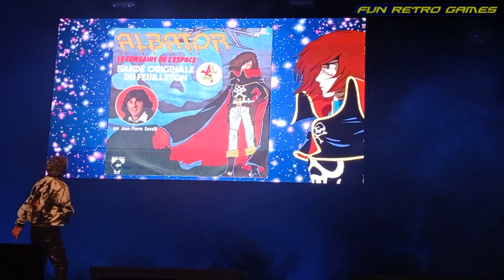JEAN-PIERRE SAVELLI CHANTE ALBATOR LE CORSAIRE DE L'ESPACE, EN LIVE !!! MANG'AZUR TOULON 2023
Salut à tous, j'ai eu la chance de me rendre au Mang'Azur de Toulon il y a quelques jours, j'ai pu assister à un live hors du commun avec une de mes idoles de jeunesse, Jean-Pierre Savelli, qui n'est autre que le chanteur de deux génériques de Goldorak, Albator, Il était une fois l'espace et surtout X-or ( mon générique préféré ). Il m'a dédicacé plusieurs disques dont X-or, Goldorak et Albator, il est très abordable et il a une voix exceptionnelle, que du bonheur...Petit partage pour vous les amis d'un titre qui vous rappellera tant de souvenirs... D'autres vidéos suivront ;) Bon visionnage à tous :)
Cette chaîne est la votre, la notre. J'ai eu la chance de faire parti de cette génération, que de beaux souvenirs. En tant que fan de la première heure et grand nostalgique de cette époque je vous propose de faire un bon dans le passé, bienvenu dans ma génération, dans notre génération, la génération Goldorak & co ...
N"hésitez pas à allez jeter un coup d’œil à ma chaîne principale ( FUN RETRO GAMES ) je collectionne tout ce qui concerne le rétro-gaming ( Nintendo, Sega etc... ) ainsi que les jouets rétro ( Goldorak, x-or,capitaine flam, mask, chevalier du zodiaque etc... ). Des gameplay en live, des jeux concours ( des consoles et des jeux vidéos à gagner ), des vide greniers live, tests, unboxing & échanges etc.. vous attendent sur cette chaîne, si vous voulez me soutenir n'hésitez pas à vous y abonner ça me ferait plaisir :-)